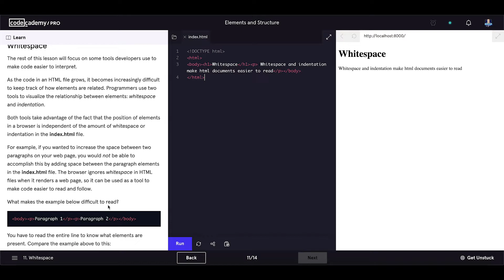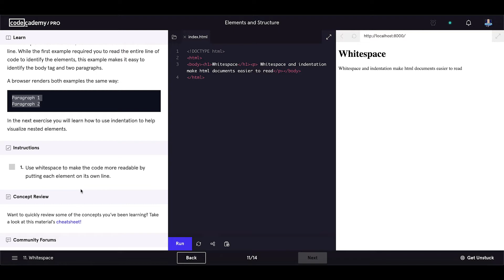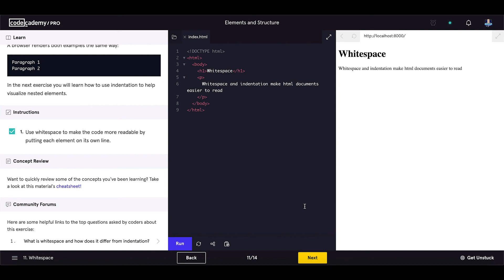Crushing Codecademy PRO WEB DEVELOPMENT career path Challenge - Whitespace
In this video, we will continue with the Codecademy PRO WEB DEVELOPMENT career path series. In this video, we will learn more about whitespace.